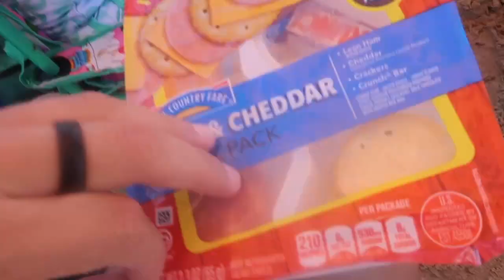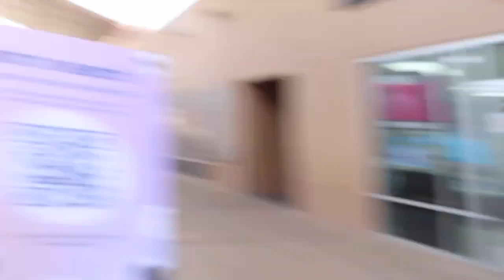playa con la familia!!!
pinche camarón quemado.
vic_minoz45
vicmunozzzzzz45
Snap:
vic_munoz45